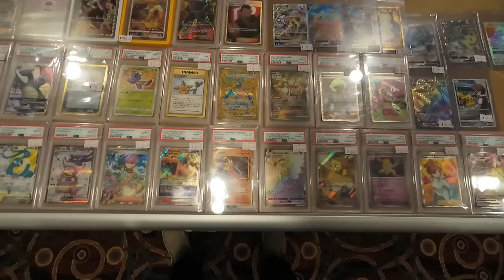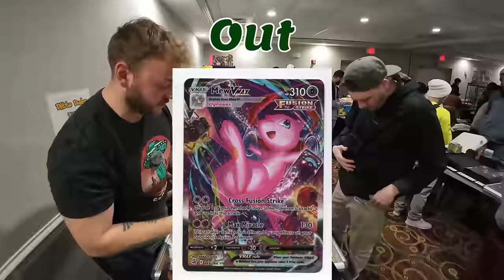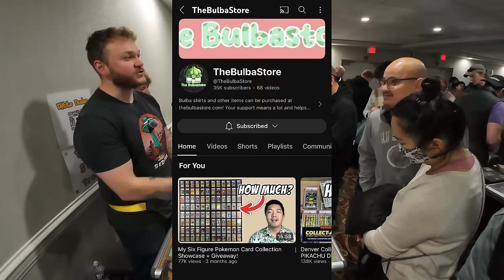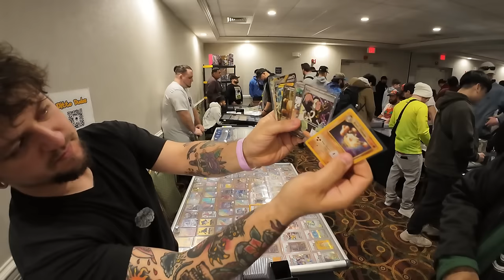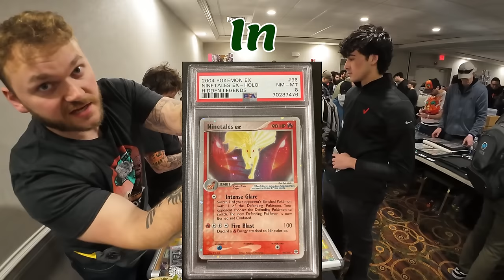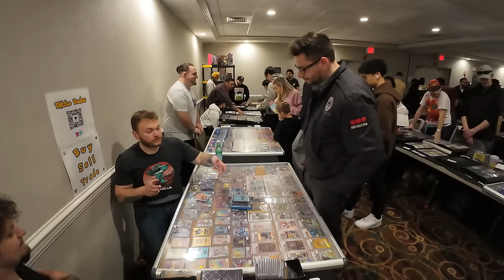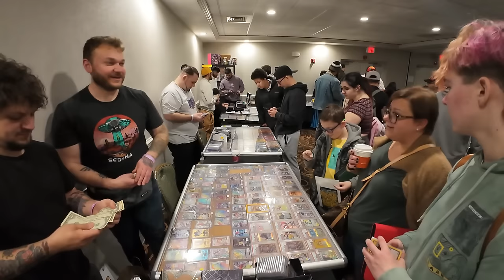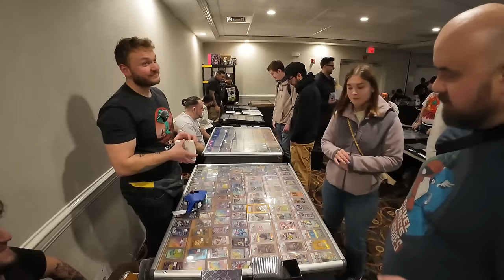Pokemon VENDOR POV | Woodbridge Card Show NJ | Lunala Lalaland & alt arts | 3/24/24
Here we have some footage from the Woodbridge card show on March 24th 2024. Had an okay day, more trades and buys than sales but always good to be out there meeting new people, giving out some cards to kids, and seeing familiar faces!

We truly appreciate all the feedback and the support we're getting as smaller vendors and will continue to pump out more videos as we grow! As a token of our appreciation we'll be giving away a Geeta Special Illustration Rare in a PSA 9! I know it's not much but would love to give back something!

See you at the next one, Morris County Card Show in Parsipanny NJ on April 6th! Can't wait to see you guys there!